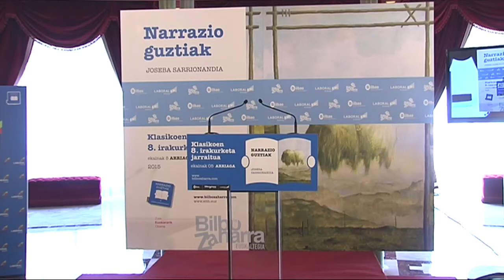92 Marta Gomez